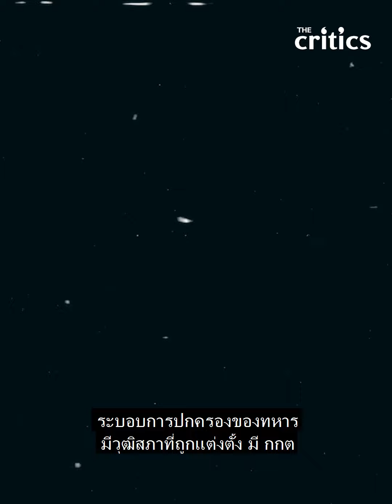"ดร.เวทิน" ฝากถึง "ยัน​ มาร์ฉัล"